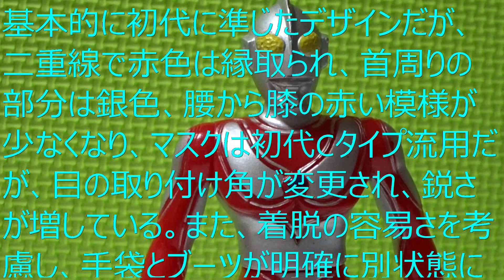バンダイ 帰ってきたウルトラマン １９８３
The Return of Ultraman　ウルトラマンと一体化した郷秀樹は人類の自由と幸福を脅かす敵と戦う決意を胸にMATに入隊した。
MATビハイクルは全長4.1m 全幅1.6m 重量0.94t 最高時速185km